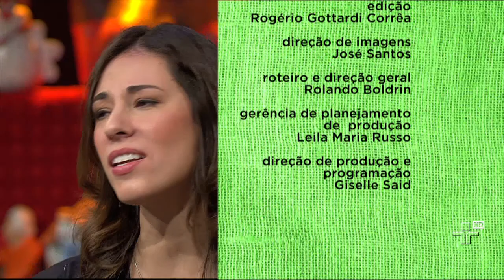"Para Onde Foi" de Thais Ozzetti - Sr. Brasil - 10/08/14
Família Ozzetti canta "Para Onde Foi" (Thais Ozzetti)